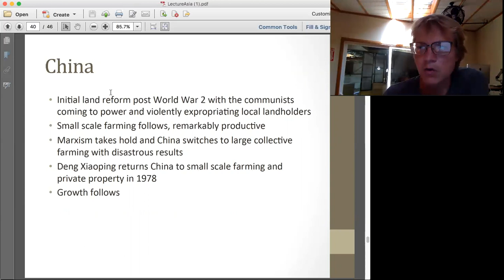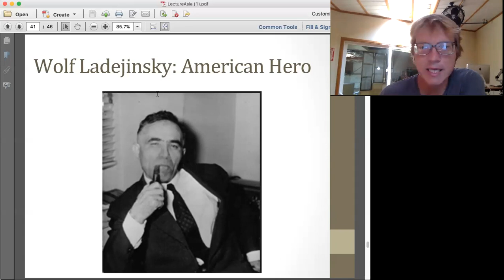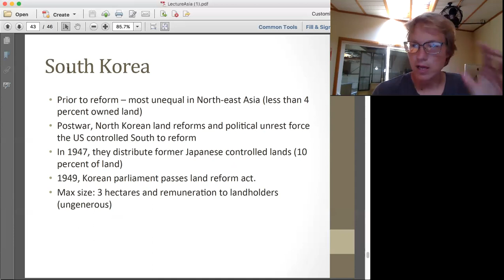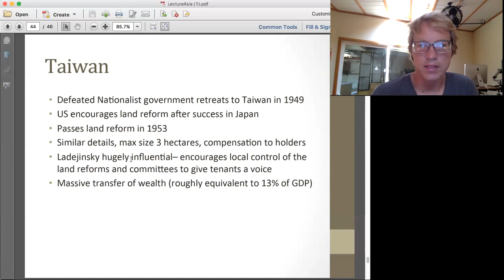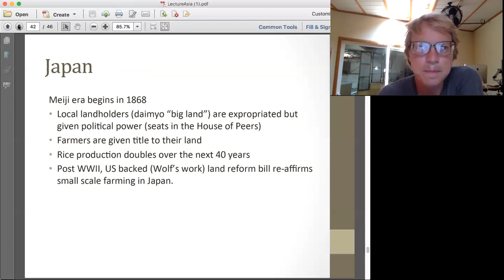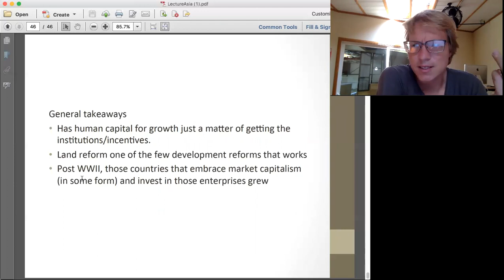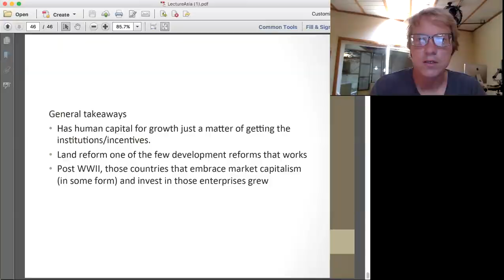World Economic History - Asia (Part 6)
Part 6 of the Asia lecture for my World Economic History class taught at LMU in the fall of 2020.

The class is and introduction to Economic growth over time and place.